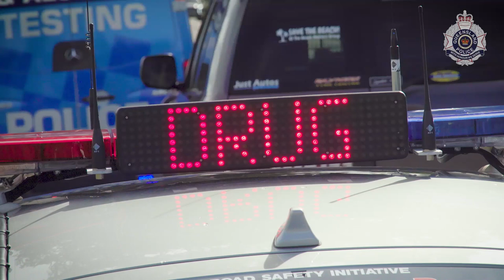Drugs and driving, don’t risk it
In the past 10 years there has been a 50 per cent increase in drug presence in fatal crashes. With this year’s road toll on track to be one of our worst in a decade, we’re reminding you that every decision you make counts.

Get the facts on drug driving.